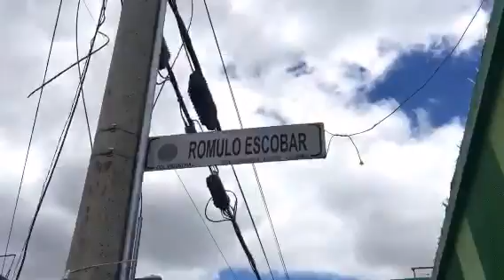Arne aus den Ruthen - Vecino gandalla alias